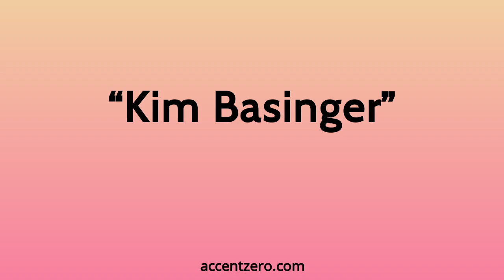Pronounce "Kim Basinger" - Chinese accent vs. native U.S.